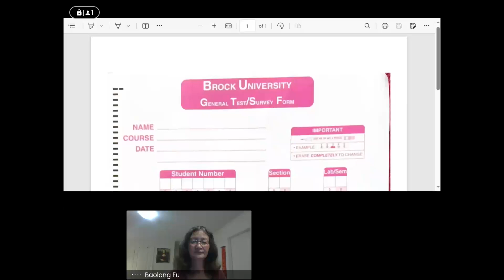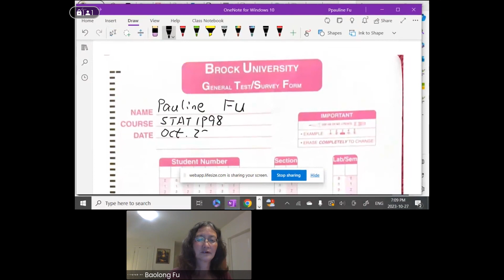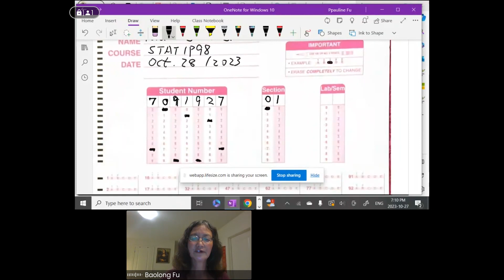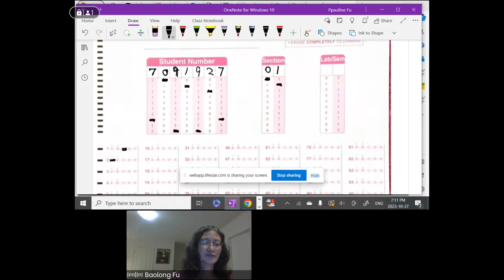Scantron Instruction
This video shows how to use scantron form for the test. Thanks.